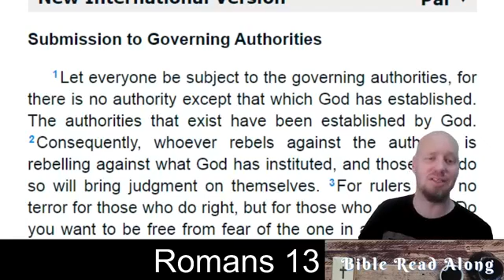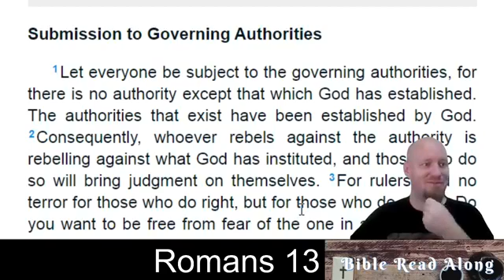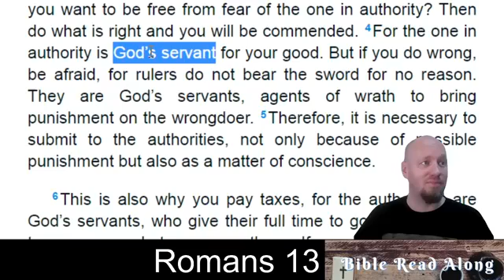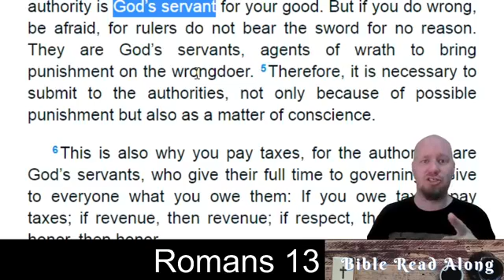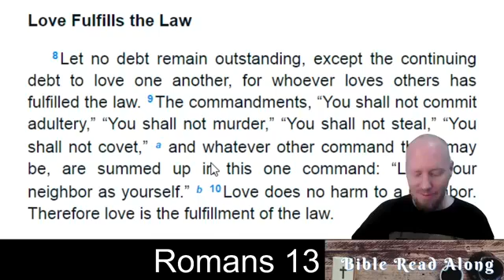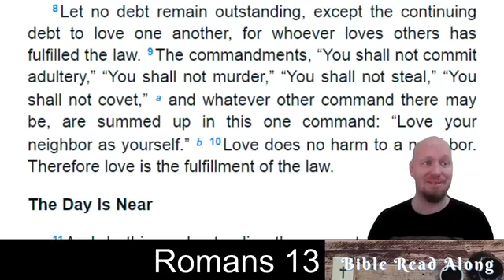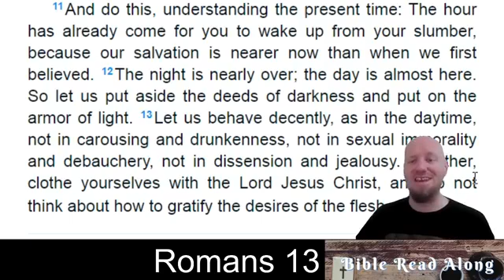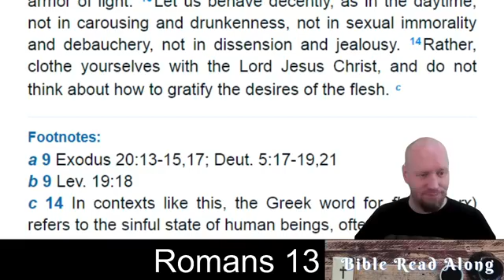Romans 13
Romans 13 -  Bible Read Along
Join us each weekday for a chapter of scripture read from the NIV version.